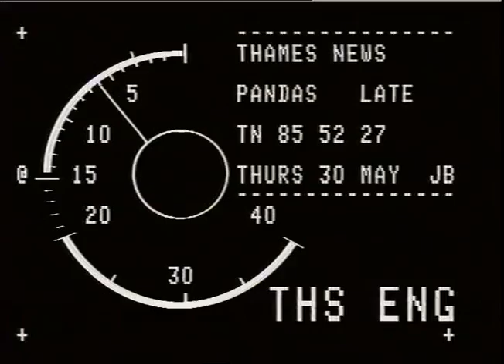L or\ tAc..),^3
L or\ tAc..),^3_x000D_
ZOOS. --Regeats Peekr- Panda Bamboo._x000D_
THAMES NEWS. 30.5.85.BAMBOO SHOO